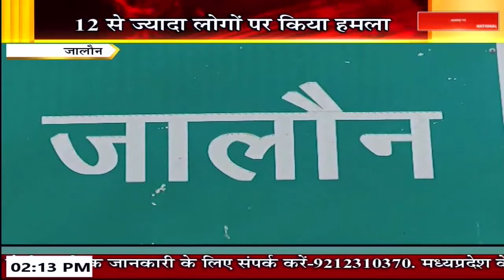News Live || 2:00 PM Hindi News || 30 JUNE, 2023 || Live Breaking News | Latest News || Aryan TV